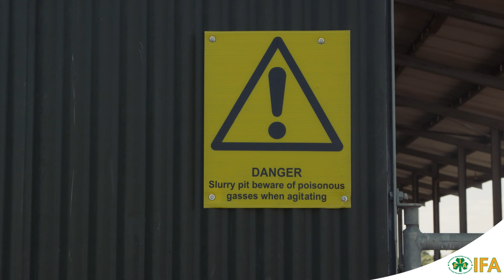IFA Launches Farm Safety Week 2019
IFA’s Farm Family Chair Caroline Farrell and Farm Safety Executive William Shortall explain the importance of farm safety.